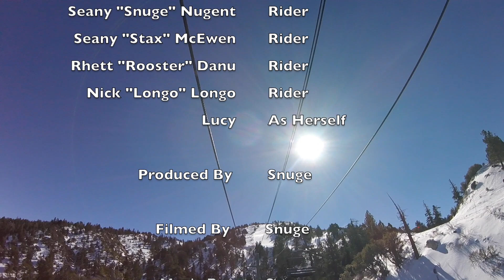Shredit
First trip to Big Bear 2019